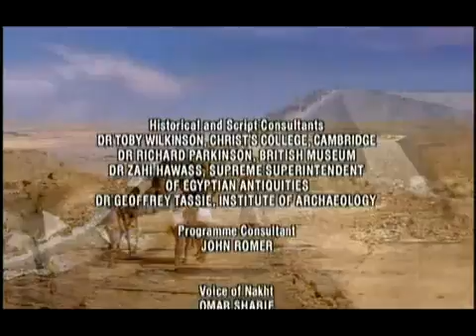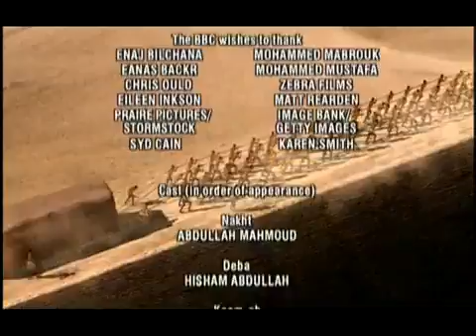Pharaohs-The Great Pyramid of Egypt (How was it built?) - BBC 6 of 6 = 2011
The Great Pyramid of Egypt (How was it built) - BBC
A realistic and breath-taking
step by step recreation of the building of the pyramid in Egypt